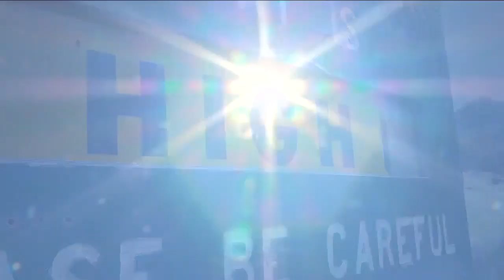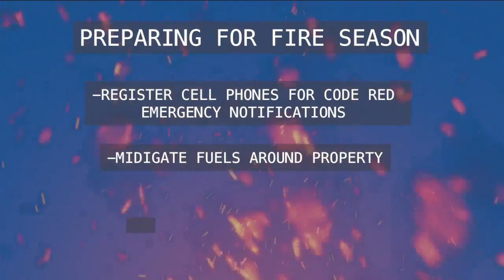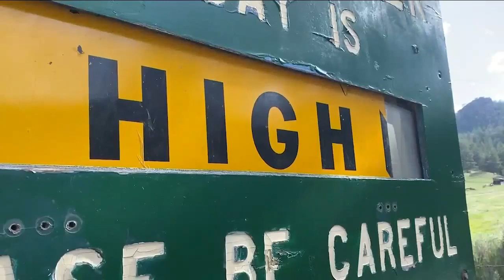Fire danger to escalate as temperatures skyrocket in Colorado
Fire danger is high in some places in Colorado, and about to get higher.